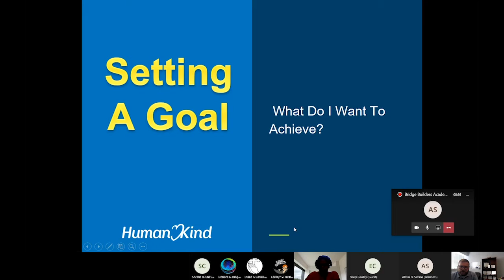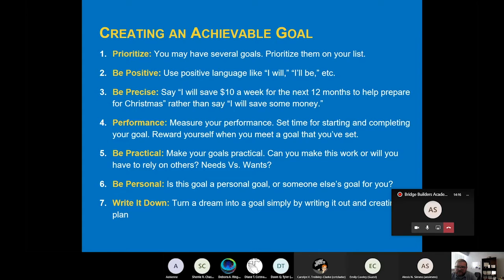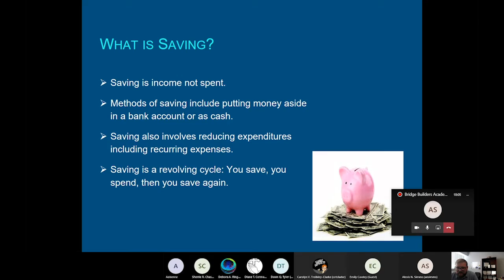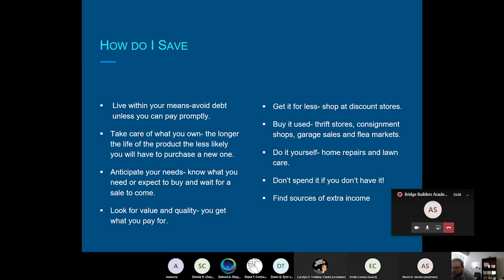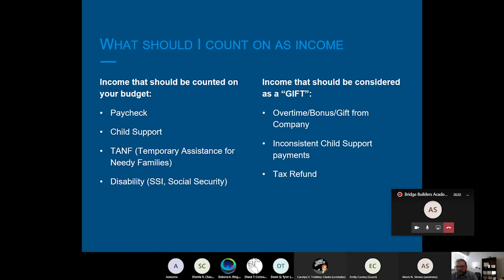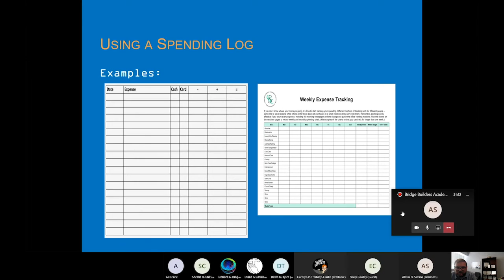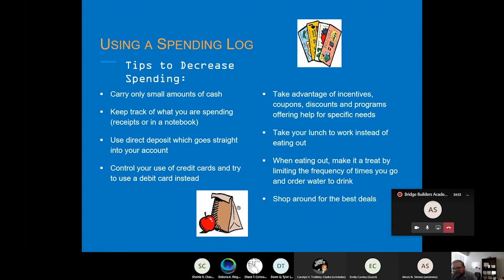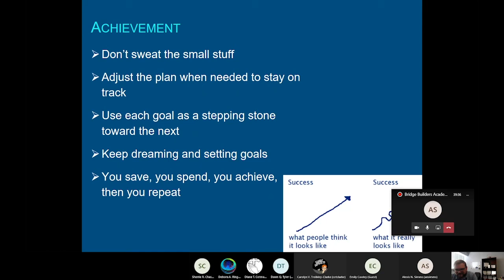Bridge Builders Academy - Save, Spend, Achieve - October 6, 2020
This session will discuss setting financial goals and strategies to achieve them.